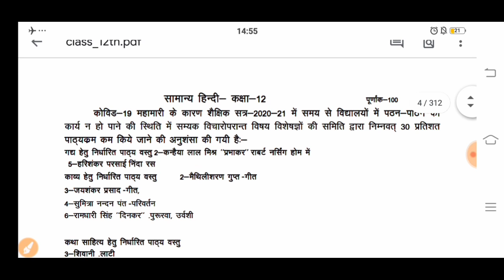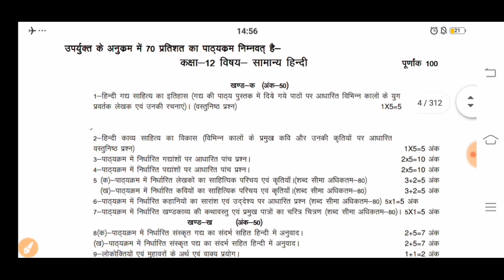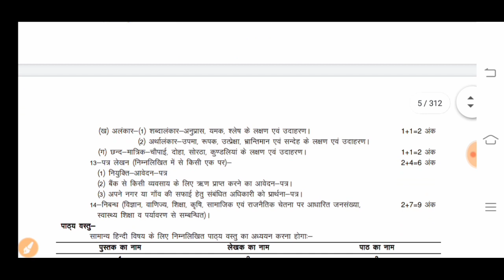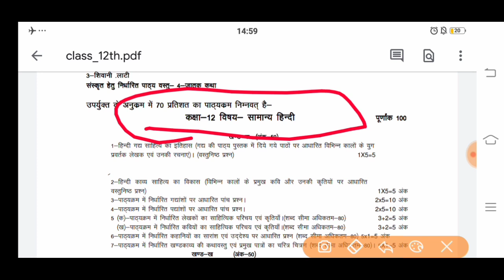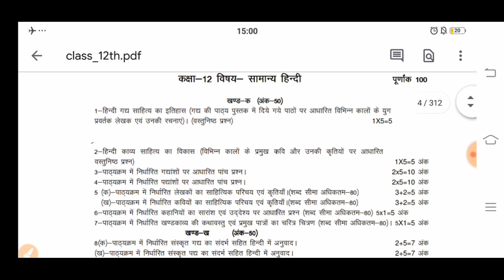हिंदी के पेपर में हुआ बड़ा बदलाव,/Up board hindi Syllabus board exam 2021,/Up board class 12 hindi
Top 100 Batch में जुड़ने के लिए आज ही Whatsapp करे-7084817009

shubham classes
shubham classes app
shubham classes official app
shubham classes Top 100 batch
shubham classes android app

up board syllabus of class 12th
up board syllabus of class 12th hindi 2020
यूपी बोर्ड सिलेबस
up board intermediate syllabus all subject
up board 12th syllabus all subjects
up board economics syllabus 2019-20
up board english syllabus class 11
up board economics syllabus
up board 12 geography syllabus
up board english grammar syllabus
up polytechnic exam syllabus group a
up board syllabus of class 12th general hindi
up board hindi syllabus class 12
hindi class 12 up board syllabus 2020
up board intermediate syllabus 2019-20
up board class 12 english literature syllabus
up board math syllabus class 10 2019
up board maths syllabus of class 10th
up board math syllabus 2019
up board new syllabus 2019-20
up board new syllabus 2018-19
up board ncert syllabus 2018-19
up board new syllabus 2019-20 pdf
up board syllabus of class 12th chemistry in hindi
up board syllabus of class 12th hindi 2019
up board ncert syllabus solve the all question
up board syllabus reduction 2020
up board syllabus result
up board syllabus sarkari result